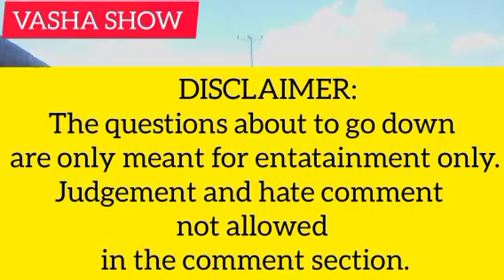SHOCKED🤔💔I CAN ONLY SATISFY HER 2 MINUTES ONLY |CHAOS AROSE| FRIENDSHIP BREAKUP